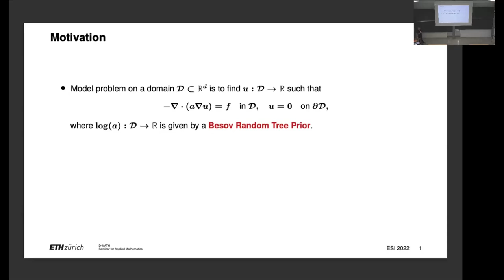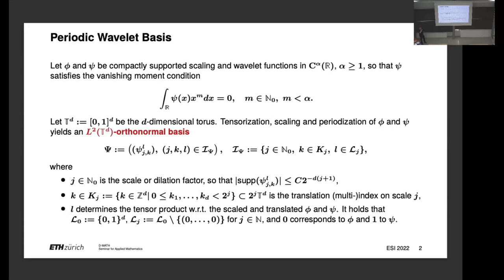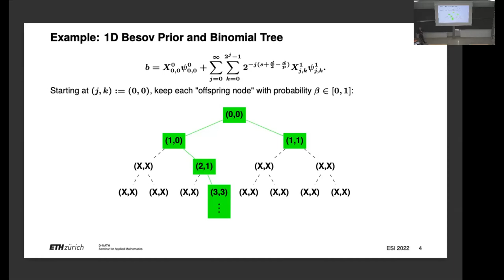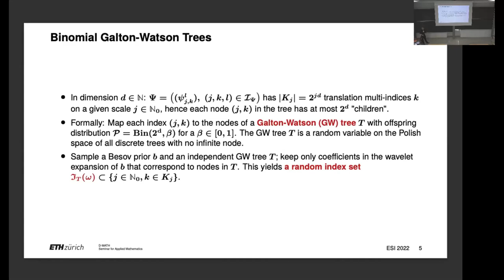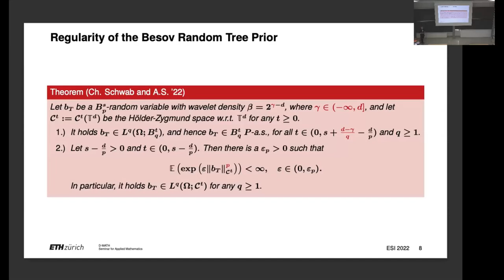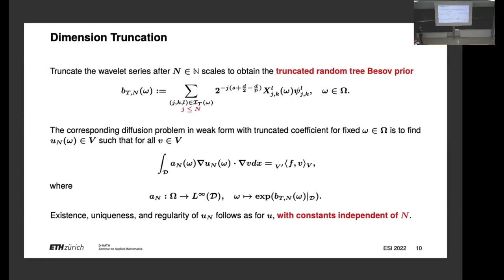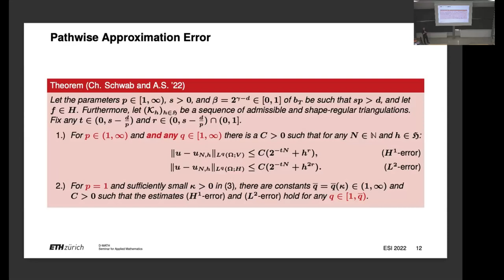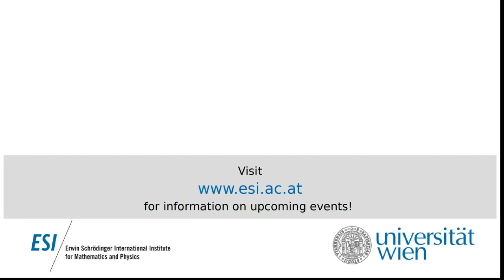Andreas Stein - Multilevel Monte Carlo FEM for Elliptic PDEs with Besov Random Tree Priors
This talk was part of the Workshop on "Computational Uncertainty Quantification: Mathematical Foundations, Methodology & Data" held at the ESI May 2 to 6, 2022.

We develop a multilevel Monte Carlo (MLMC)-FEM algorithm for linear, elliptic diffusion problems in a polytopal domain with Besov-tree random coefficients. This is to say that the logarithms of the diffusion coefficients are sampled from
so-called Besov-tree priors, which have recently been proposed to model data for fractal phenomena in science and engineering. Numerical analysis of the fully discrete FEM for the elliptic PDE includes quadrature
approximation and must account for a) nonuniform pathwise upper and lower coefficient
bounds, and for b) low path-regularity of the Besov-tree coefficients.

Admissible non-parametric random coefficients correspond to random functions exhibiting singularities on random fractals with tunable fractal dimension, but involve no a-priori specification of the fractal geometry of singular supports of sample paths. Optimal complexity and convergence rate estimates for quantities of interest and for their second moments are proved. A convergence analysis for MLMC-FEM is performed which yields choices of the algorithmic steering parameters for efficient implementation. A complexity ("error vs. work") analysis of the MLMC-FEM approximations is provided.

This is joint work with Christoph Schwab, ETH Zürich.